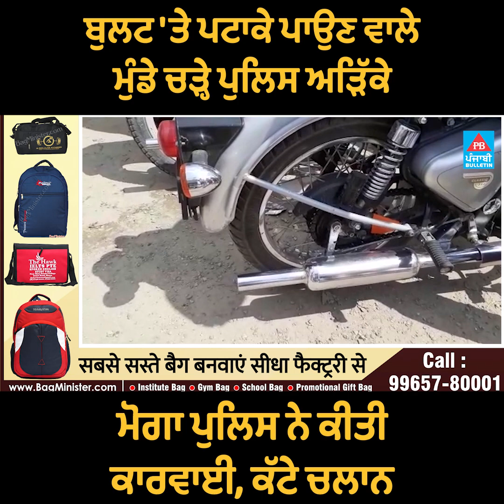ਬੁਲਟ 'ਤੇ ਪਟਾਕੇ ਪਾਉਣ ਵਾਲੇ ਮੁੰਡੇ ਚੜ੍ਹੇ ਪੁਲਿਸ ਅੜਿੱਕੇ, ਮੋਗਾ ਪੁਲਿਸ ਨੇ ਕੀਤੀ ਕਾਰਵਾਈ | Punjabi Bulletin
Punjabi Bulletin